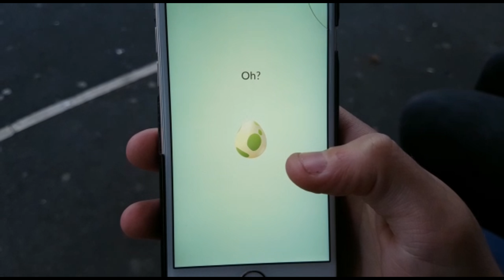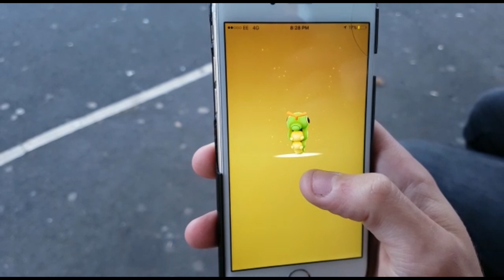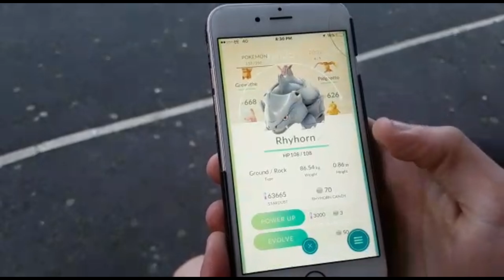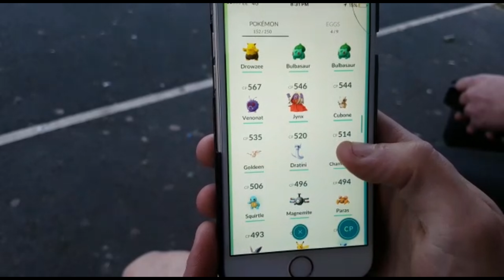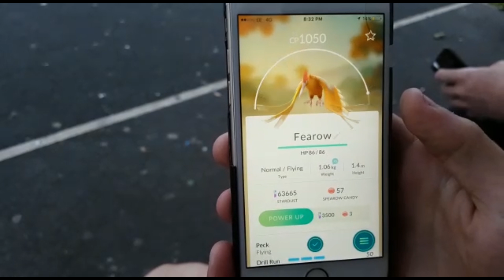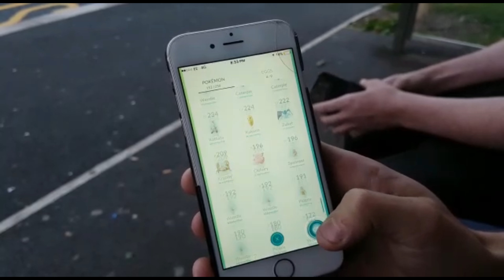My first Pokemon Go Video..... What are these eggs?!?!?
Hey!! I know this is a bit different but. if you don't enjoy it I wont do anymore, But if you do hit that like button :) id love to do more of these.